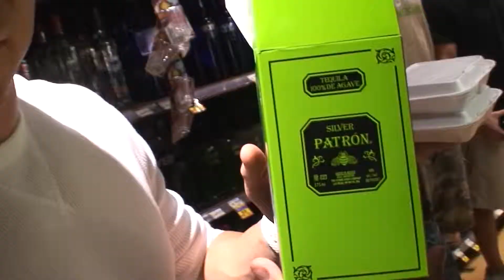TAYLORS BACHELOR PARTY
Clay, Curt, Wade, Ryan and Ross celebrate Taylor's Bachelor Party in Chicago